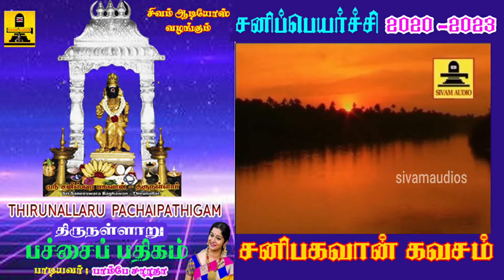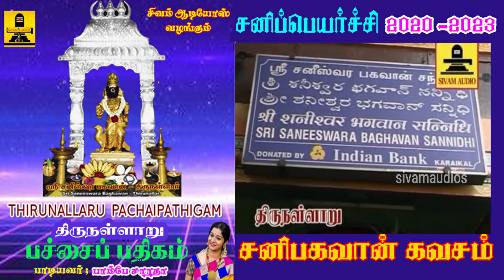திடீர் கோடீஸ்வர யோகம் தரும் சனிபகவான் கவசம் - Sani Bhagavan Kavasam | சனி பெயர்ச்சி 2023 December -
சனி பெயர்ச்சி திடீர் கோடீஸ்வர யோகம் தரும் | சனி பகவான் கவசம் - Sani Bhagavan Mantra | Kavasam

சனிபகவான் அருள் பெறவும், சனிதோஷம் நீங்கவும் சனிக்கிழமையில் பாட வேண்டிய சனிகவசம்! சனி தடுத்தால் எவர் கொடுப்பார்? சனி கொடுத்தால் எவர் தடுப்பார்?

Set Enjoy Your Hello Tunes Sani Kavasam

Idea  Dial below code                : 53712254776
Bsnl:type as below with space
sms  to      BT                                    :56700
Airte Dial below code                 :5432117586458

சனிபெயர்ச்சி2023to2026தனுசு,
சனிபெயர்ச்சி2023to2026கும்பம்,
சனிபெயர்ச்சி2023to2026விருச்சிகம்,
2023சனிபெயர்ச்சிபலன்கள்,
2023சனிபெயர்ச்சிஎப்போது,
2023சனிபெயர்ச்சி,
2023சனிபெயர்ச்சிபலன்,
2023சனிபெயர்ச்சிமீனராசி,
2023சனிபெயர்ச்சிகடகம்,
2023சனிபெயர்ச்சிகும்பராசி,
2023சனிபெயர்ச்சிபலன்துலாம்,
2023சனிபெயர்ச்சிமகர ராசி

 / sivamaud.  .